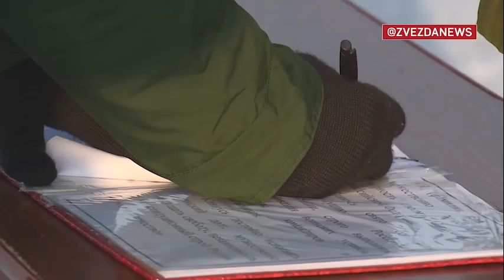Более тысячи военнослужащих по призыву РВСН привели к военной присяге.